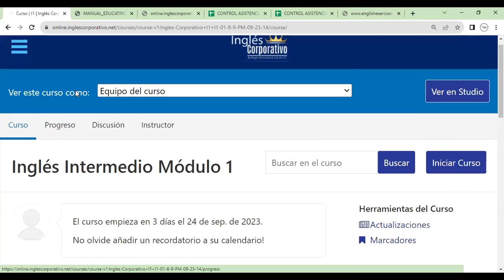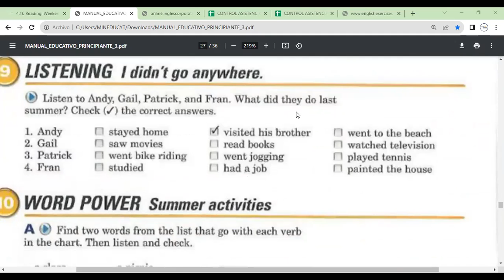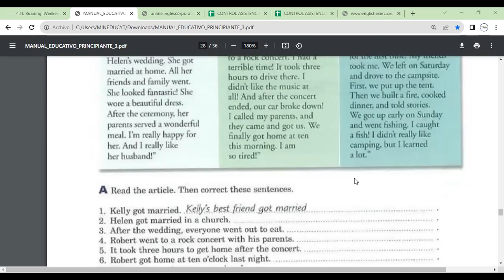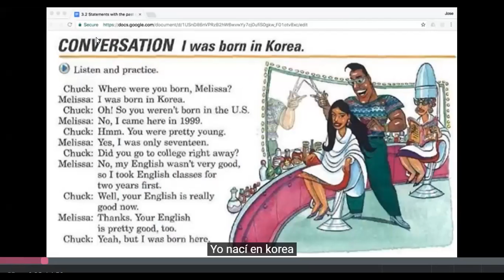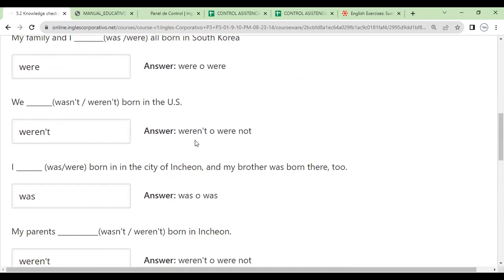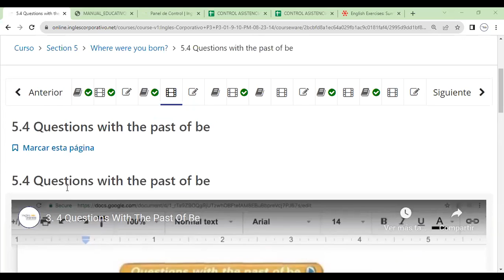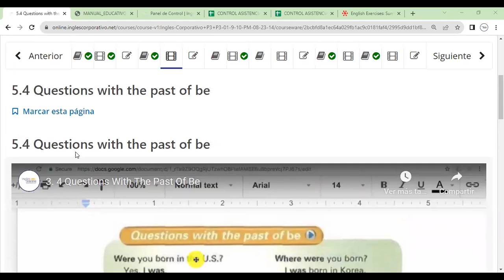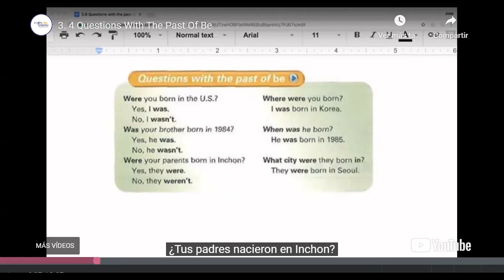Sesion 14-21-09-2023- FI-REGAL-72-Morales-Statements with the past of be